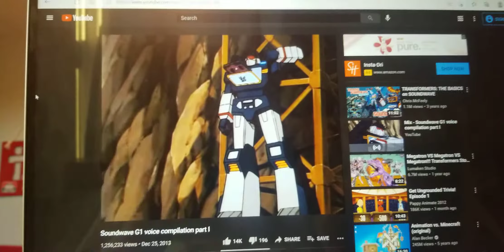Me Talking Like A Robot 4